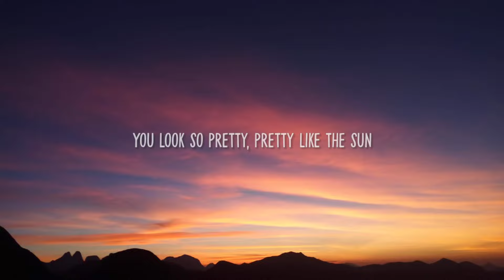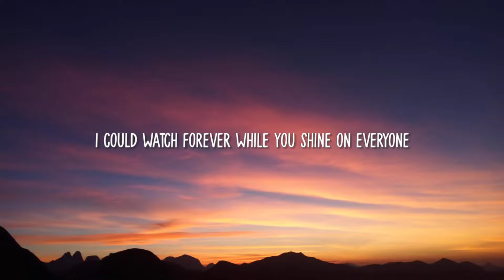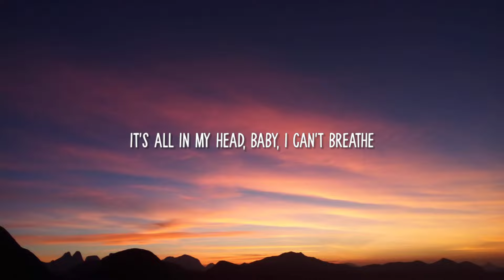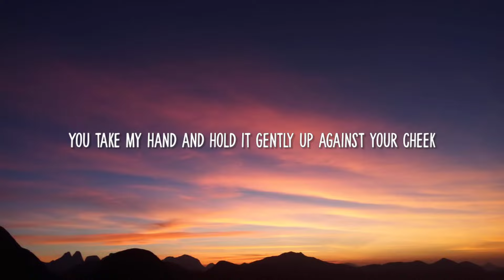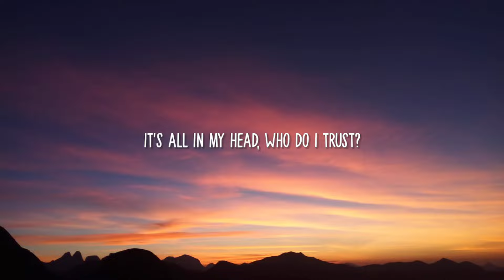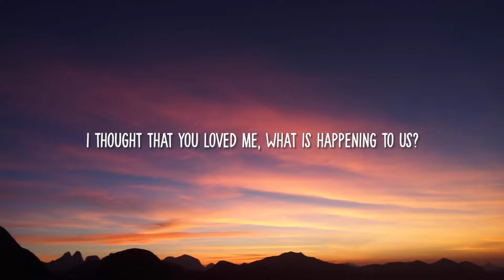Tom Odell - Black Friday (Lyrics) | I wanna go party, I wanna have fun [Tiktok Song]